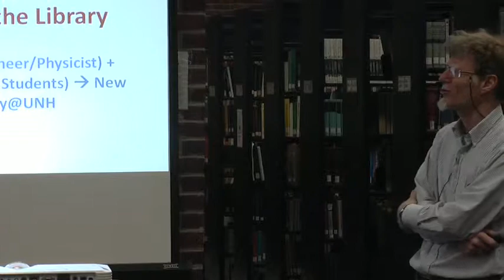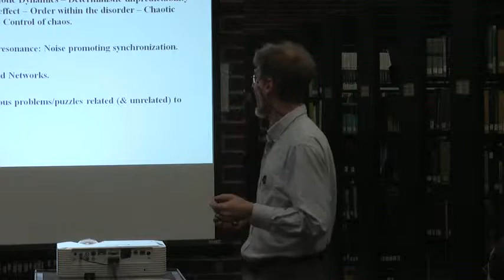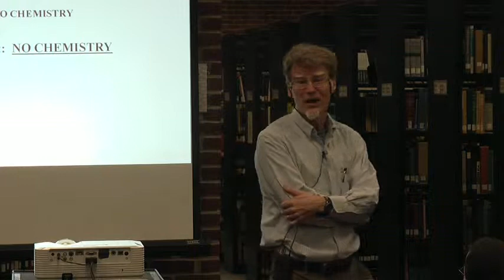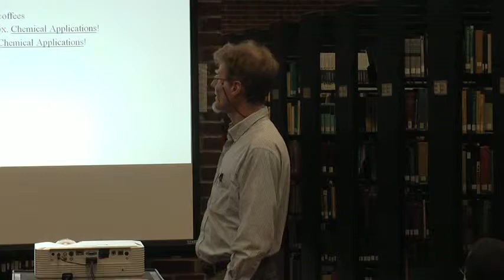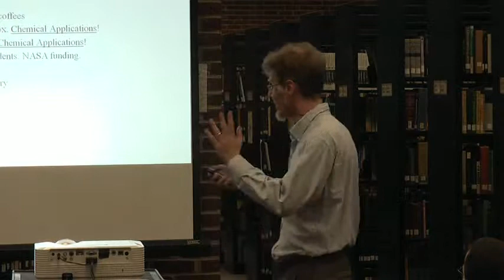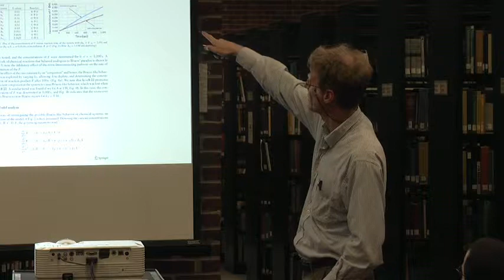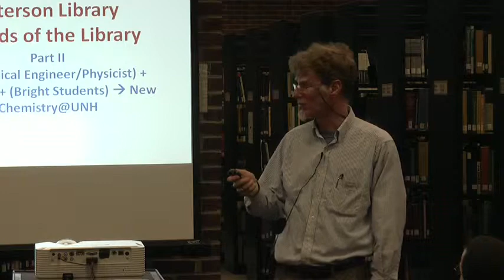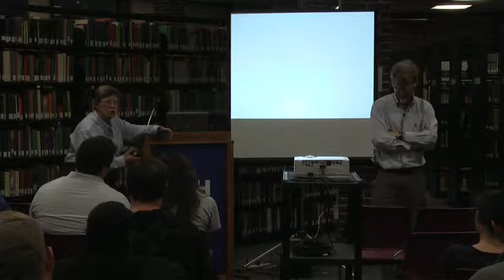Friends of the University of New Haven Library: Dr. Barratt & Dr. Schwartz - "...New Chemistry@UNH"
This video is from the University of New Haven's "Friends of the University of New Haven Library" speaker series. This discussion from December 7, 2011 features Dr. Carl Barratt and Dr. Pauline Schwartz and was entitled "(Chemist) + (Mechanical Engineer/Physicist) + (Bright Students) → New Chemistry @ University of New Haven".

A university is a special place that supports the synergic interaction between many disciplines. The University of New Haven has supported a productive team of faculty and students who have tackled an outstanding question in chemistry – how did life start on Earth. In this lecture, Dr. Barratt and Dr. Schwartz discuss their research, which investigates computational models of chemical systems to answer two important questions. First, what chemistry supported the generation of the building blocks for proteins and nucleic acids; Dr. Barratt and Dr. Schwartz's models suggest that breaking of chiral symmetry and amplification of homochirality are critical, early signatures of life. Second, they ask how did increasingly complex metabolic networks evolve from simple chemical systems. Dr. Barratt and Dr. Schwartz believe their research will improve our understanding of how chemistry is the key to life.